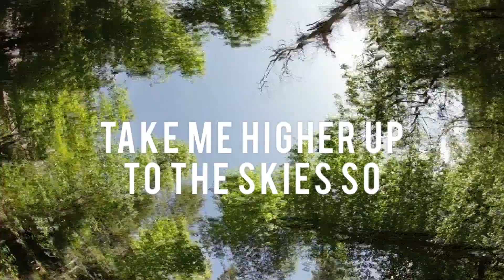U.M.A.N - So High (Official Lyric Video)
Uplifting Soul/Gospel Tune for you who Dream Big
Written & Composed by U.M.A.N
Produced by Billy Farrell
Keith Duffy Bass
Kevin Rowe Guitars
Sandi Jane Hyland Backing Vocals
Patricia Olufemi Backing Vocals
Billy Farrell Engineering Mixing & Programming
Additional Mixing by Dani Castelaar
Video and Artwork by Susan Bell Flavin